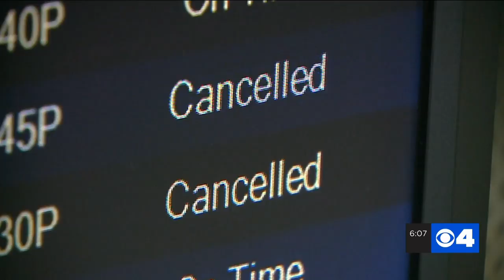Lyda Krewson announces opposition to privatizing Lambert Airport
St. Louis Mayor Lyda Krewson wants to end the city’s exploration of privatizing operations at St. Louis Lambert International Airport. Friday, Krewson tweeted a letter she sent to members of the Airport Working Group in which she stated that she asked them “not to support or vote to approve the issuance of the Request for Proposals.”